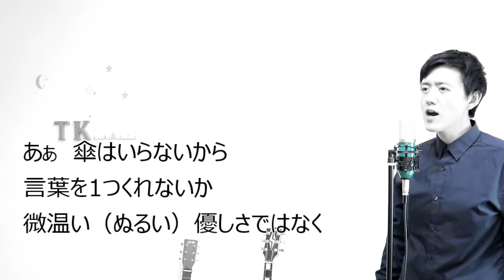【歌ってみた】Cry Baby - Official髭男dism cover by こばたつ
1.入りはリズムに気をつけて跳ねるように歌いましょう
2.サビもリズムに気をつけてアクセントの位置にきをつかましょう
3.最後のロングトーンは線を引くイメージで頑張ってキープしましょう

他にも

などなど！！！

配信中♪

Amazonミュージックなど音源サイトでご視聴できます(^^♪

聞いていただけると嬉しいです(^^

↓こちらからオリジナルCDも購入できます↓
☆★☆★☆★☆★ONE☆MAKE☆★☆★☆★☆★
～こばたつショップ～